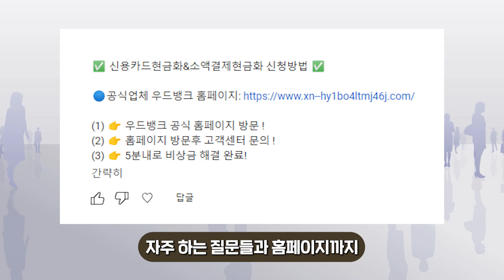5분 간편 대출 , 심사없이 누구나 휴대폰만 있으면 100%승인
휴대폰소액결제현금화 3~5분만에 100만원 바로해결하는 방법

안녕하세요 여러분의 비상금 해결을 도와드리는 우드뱅크 입니다!

휴대폰 소액결제 현금화 사용시 기본적인 핸드폰 소액결제 한도는
매달 통신사에서 제공해주는 후불 결제 한도로,
온라인에서만 휴대폰 결제로 사용 가능 했었는데요!

올해부터 휴대폰소액결제 사용방법에 대한 정책이 변경 및 확장되면서
모바일 상품권을 구입후 판매하는 방식으로 새롭게 사용할수 있는 방법이
생겨나면서 쉽고 빠르게 비상금 마련이 가능하게 되었습니다!

그리고 변경된 모든 방법을 저희 우드뱅크에서 직접 도와드리고 있으니
소액결제 현금화를 이용하시는 방법은 ?
영상을 시청하시고 오늘 알려드린 우드뱅크 핸드폰소액결제현금화 서비스로
여러분의 비상금 문제를 쉽고 빠르게 해결해 보시기 바랍니다!

우드뱅크의 고객센터는 365일 24시간 연중무휴로
언제든지 운영되고 있으니
비상금 대출에 거절되고 승인이 잘 나지 않아서 고민하고 계신
무직자, 프리랜서, 직장인, 자영업자 분들도 부담없이 소액결제 현금을
이용하실 수 있으니 언제든지 편하게 문의 남겨주세요

언제나 쉽고 빠르게 고객님의 입장에서 최선을 다해 도움드리겠습니다!